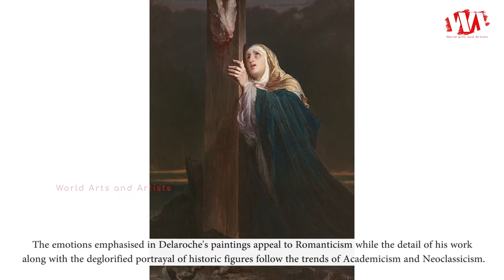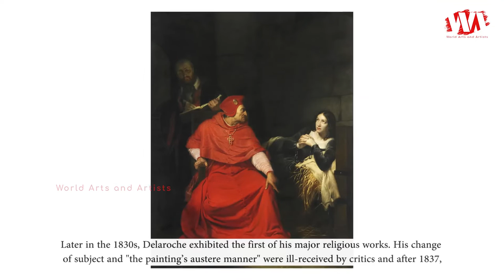Artist Hippolyte Paul Delaroche (1797 - 1856) French Painter | WAA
Hippolyte Paul Delaroche was born 17 July 1797, died 4 November 1856, he was a French painter who achieved his greater successes painting historical scenes. He became famous in Europe for his melodramatic depictions that often portrayed subjects from English and French history. The emotions emphasised in Delaroche's paintings appeal to Romanticism while the detail of his work along with the deglorified portrayal of historic figures follow the trends of Academicism and Neoclassicism. Delaroche aimed to depict his subjects and history with pragmatic realism. He did not consider popular ideals and norms in his creations, but rather painted all his subjects in the same light whether they were historical figures like Marie-Antoinette, figures of Christianity, or people of his time like Napoleon Bonaparte. Delaroche was a leading pupil of Antoine-Jean Gros and later mentored a number of notable artists such as Thomas Couture, Jean-Léon Gérôme, and Jean-François Millet.

Delaroche was born into a generation that saw the stylistic conflicts between Romanticism and Davidian Classicism. Davidian Classicism was widely accepted and enjoyed by society so as a developing artist at the time of the introduction of Romanticism in Paris, Delaroche found his place between the two movements. Subjects from Delaroche's medieval and sixteenth and seventeenth-century history paintings appealed to Romantics while the accuracy of information along with the highly finished surfaces of his paintings appealed to Academics and Neoclassicism. Delaroche's works completed in the early 1830s most reflected the position he took between the two movements and were admired by contemporary artists of the time—the Execution of Lady Jane Grey (1833; National Gallery, London) was the most acclaimed of Delaroche's paintings in its day. Later in the 1830s, Delaroche exhibited the first of his major religious works. His change of subject and "the painting’s austere manner" were ill-received by critics and after 1837, he stopped exhibiting his work altogether. At the time of his death in 1856, he was painting a series of four scenes from the Life of the Virgin. Only one work from this series was completed: the Virgin Contemplating the Crown of Thorns.